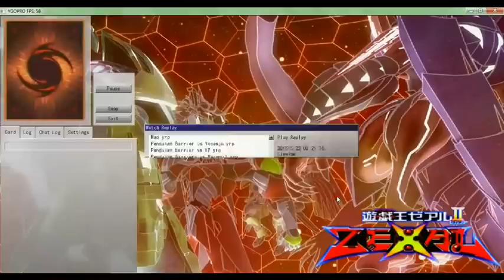(YGOPro) Superheavy Samurai Monster Mash vs Qli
Well, this is my first try at doing videos of my games in Ygo Pro. I'm more of a casual player than of a meta player.

This is a video of a Superheavy Samurai Monster Mash.

Decklist:

Sephylon, the Ultimate Timelord x 1
Metaion, the Timelord x 3
Tragoedia x 1
Superheavy Samurai Big Benkei x 3
Swordsman Of Revealing Light x 1
Gorz, Emmissary Of Darkness x 2
Machina Fortress x 3
Superheavy Samurai Big Waraji x 1
Machina Gearframe x 2
Fire Hand x 2
Ice Hand x 2
Giant Rat x 3
Superheavy Samurai Soulpiercer x 3
Superheavy Samurai Scales x 3
Superheavy Samurai Trumpeter x 2
Superheavy Samurai Flutist x 2
Superheavy Samurai Battleball x 1
Superheavy Samurai Gigagloves x 1
Superheavy Samurai Soulbuster Gauntlet x 1
Construction Train Signal Red x 2
Maxx "C" x 1
Effect Veiler x 2
Gallis The Star Beast x 3

Extra Deck:

Star Eater x 1
Leo, The Keeper Of The Sacred Forest x 1
Superheavy Samurai Warlord Susanowo x 2
Superheavy Samurai Oni Shutendoji x 2
Giganticastle x 1
Black Rose Dragon x 1
Ally Of Justice Catastor x 1
Hieratic Sun Dragon Overlord Of Hielopolis x 1
Mecha Phantom Beast Dracossack x 1
Gear Gigant X x 1
Castel, The Skyblaster Musketeer x 1
Evilswarm Exciton Knight x 1
Dante, Traveler Of The Burning Abyss x 1